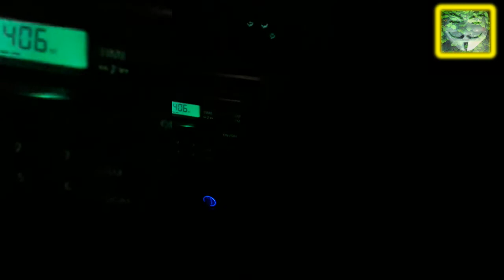NZ Police - Police Constable unlawfully smashes vehicle's window (Jadekayak01)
This clip is mirrored from youtuber Jadekayak01, go visit his channel and sub or like if wish.

ckamarkothokeen Discord server access link